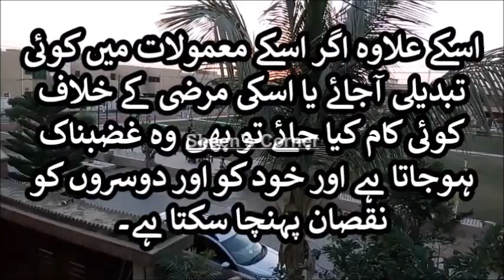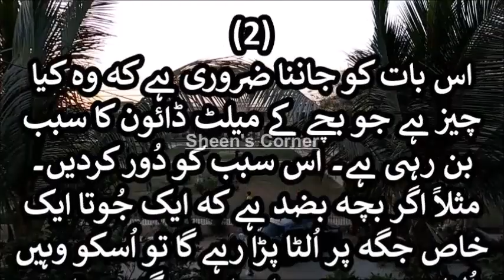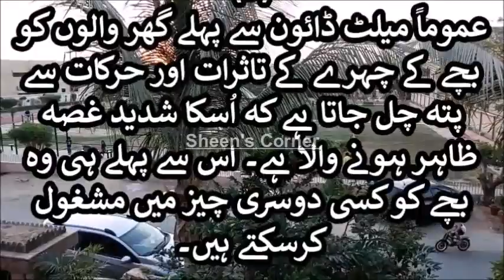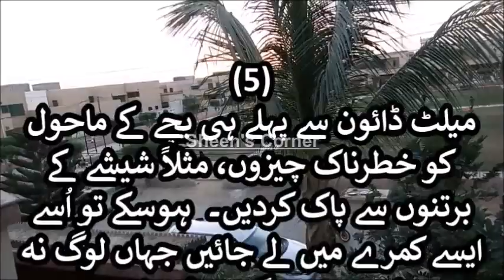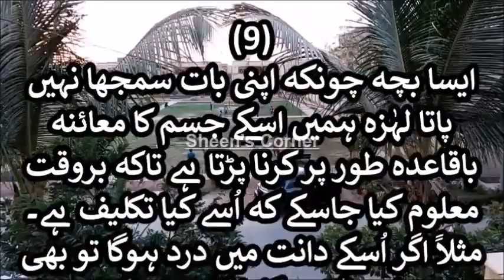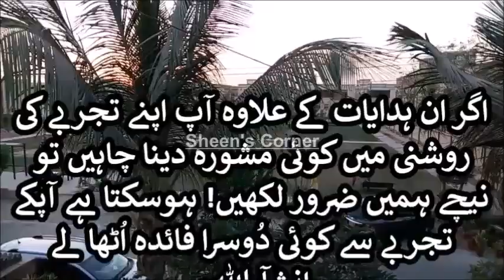Autism Meltdown (Urdu) - آٹِزم میلٹ ڈائون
یہ ویڈیو آٹزم کے اندر شدید غصے کی کیفیت کے بارے میں ہے۔

This video is about Autism Meltdown.